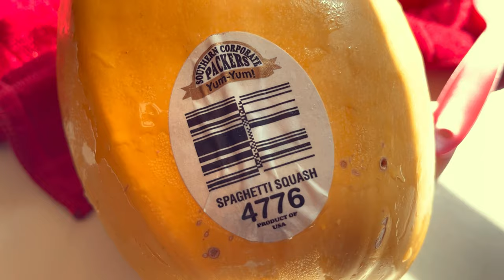Spaghetti o pasta Keto de calabaza bajo en carbohidratos | Auyama tipo Spaghetti Squash.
La receta de la salsa es de @anaisalopez una repostera venezolana, ella la público en su Instagram pero también tiene canal de YouTube Anaisa López. 🥰

Ingredientes para la salsa:

1/4 de taza de aceite de oliva.
1/2 cebolla cortada en julianas
1 lata de 800 gramos de salsa de tomate.
1 cda. de estevia con Eritritol.l (se puede sustituir por bicarbonato)
1/4 de taza de queso parmesano molido.

Preparación:

Colocar el aceite en una sartén caliente a fuego medio, luego se agrega la cebolla y se remueve constantemente hasta que estén de un color dorado, luego colocar las cebollas en un colador para recolectar el aceite, colocarlo de nuevo en una olla profunda y agregar el tomate, luego el eritritol y el parmesano, dejar que reduzca aproximadamente 20 minutos.
Esta calabaza en especial tiene la etiqueta comercial  que la identifica; dice Spaghetti Squash. En el video se observa la etiqueta con ese nombre.
Mil gracias por acompañarme en este nuevo video.